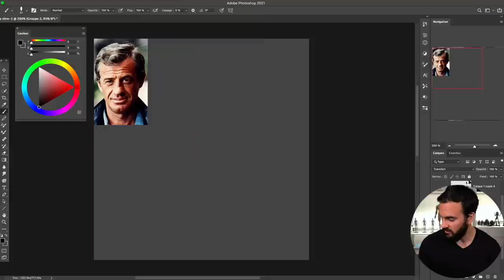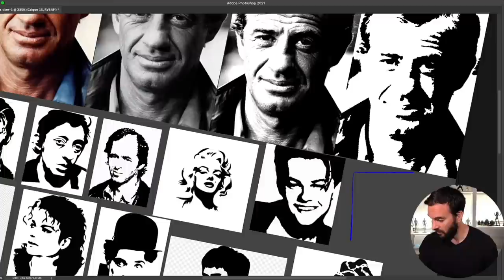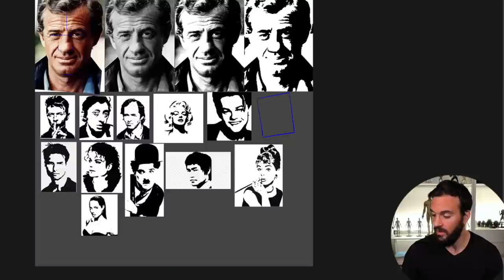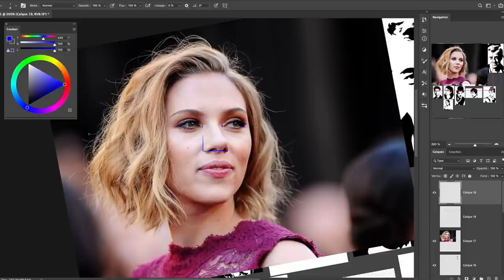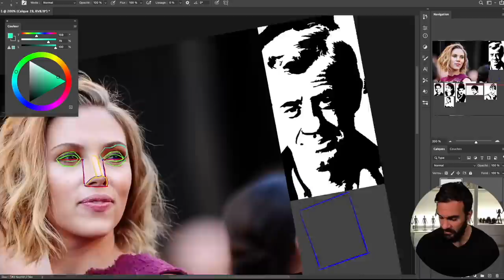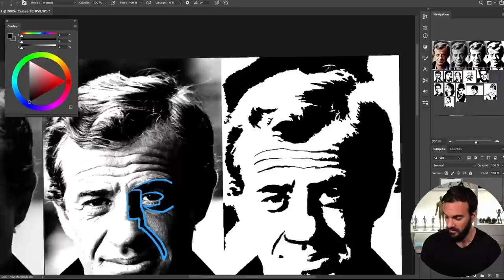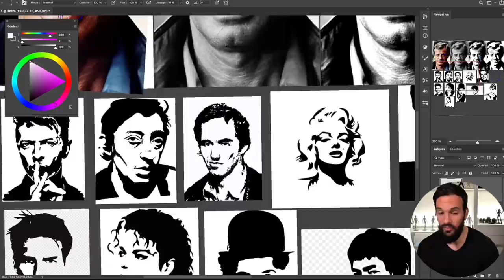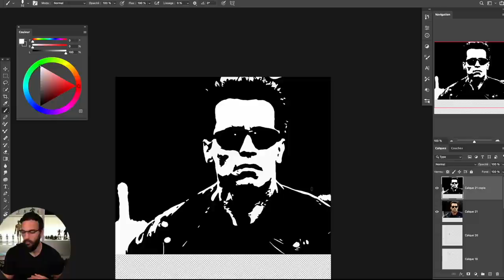DESSINER UN PORTRAIT RESSEMBLANT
00:00:00 Le problème avec les portraits...
00:02:11 Exemple de visage
00:07:00 Pencher la référence photo
00:08:48 Mesures des proportions
00:11:18 exemple de pochoirs
00:13:38 éclairage pauvre en valeurs
00:16:00 mesure du nez
00:19:40 dessin des yeux
00:22:36 Placement des coins de la bouche
00:26:30 Détruire la ressemblance
00:31:50 création d'un visage en pochoir sur photoshop

🔥 QUI SUIS-JE?